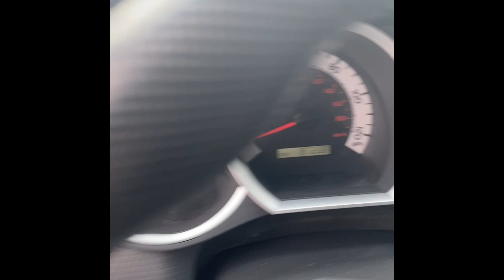Jason 2012 Toyota Tacoma